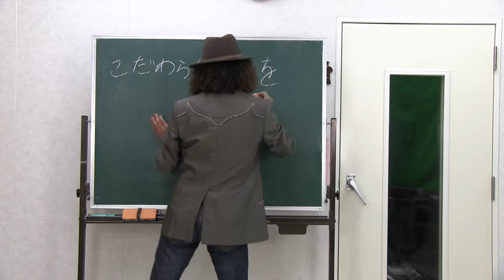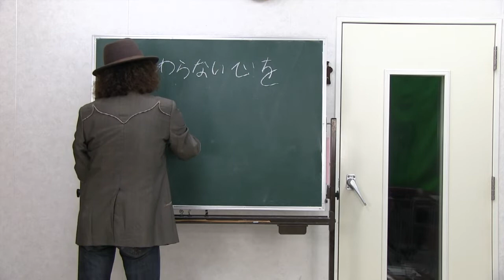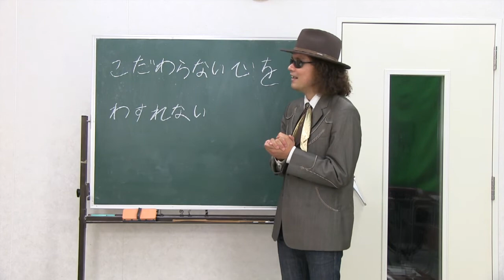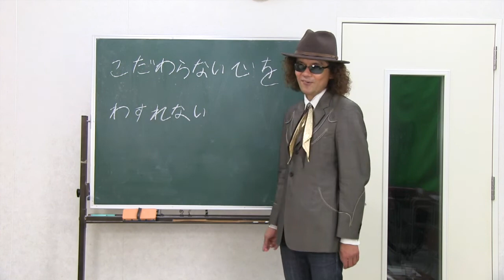人生講座 ㊸チャレンジできる人間になる方法（その３）こだわらない心を忘れない！！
普通は美徳とされがちな「こだわり」ですが…。チャレンジ体質を育む妨害に？
つまらないこだわりで、好奇心や冒険心を塞がないように気をつけましょう！！
全盲のユーチューバー、音楽家、講演家、穴澤雄介のチャンネル。
毎日１７時ごろ配信。日曜日は、選り抜き講演の時間！
講演、セミナー、演奏のご依頼も承ります。